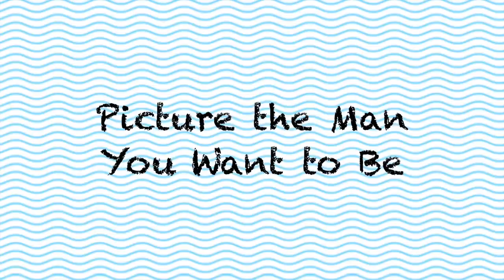🔴 Picture The Man You Want To Be | Coach Red Pill